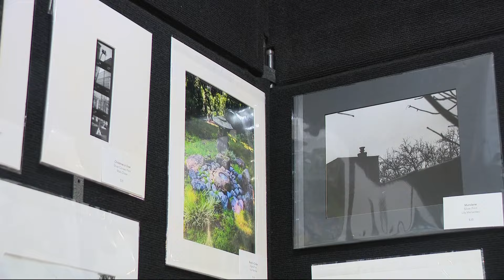Beaverton gallery celebrates student art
A Beaverton gallery is celebrating the art of photography by featuring the work of local students from The Arts and Communication Magnet Academy.